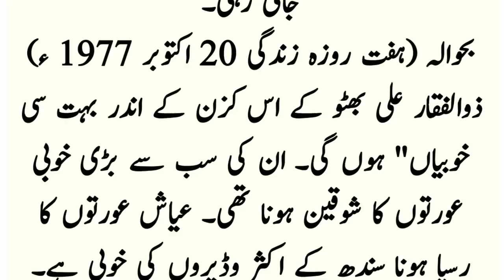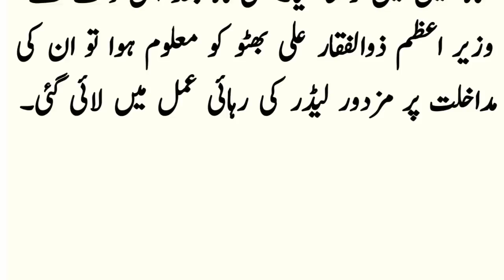sindh ke governor of wazir aala mumtaz Bhutto ki eashian